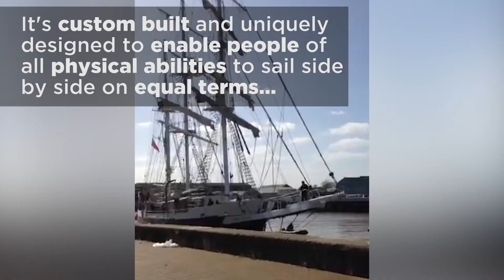The Lord Nelson Tall Ship docked in Great Yarmouth today